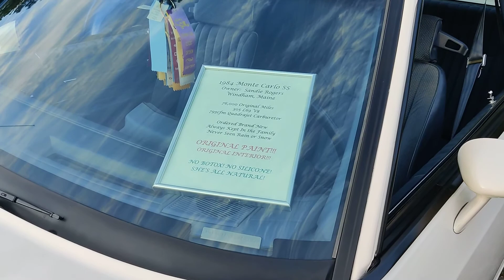SHOW DE AUTOS AMERICANOS ANTIGUOS DE LA DECADA DE LOS 40,50,y60💜